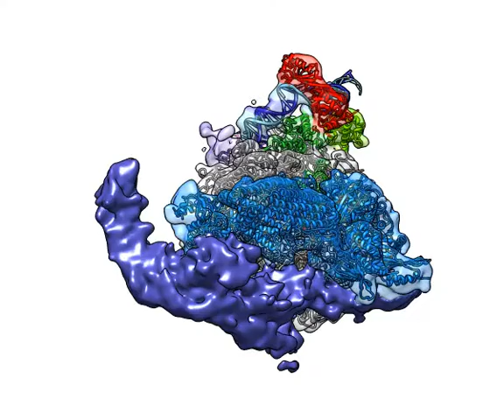Architecture of the RNA polymerase II-Mediator core initiation complex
Plaschka C, Larivière L, Wenzeck L, Seizl M, Hemann M, Tegunov D, Petrotchenko EV, Borchers CH, Baumeister W, Herzog F, Villa E, Cramer P.
Nature. 2015 Feb 19;518(7539):376-80. doi: 10.1038/nature14229. Epub 2015 Feb 4.